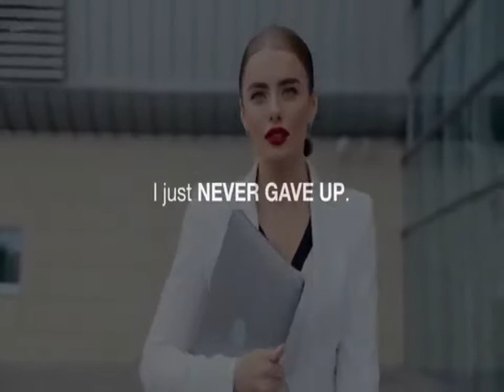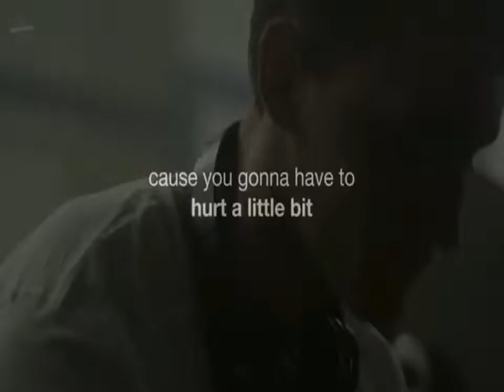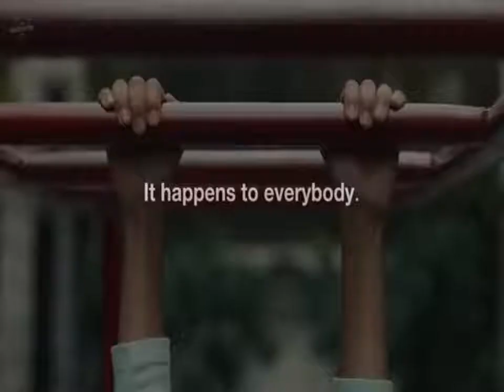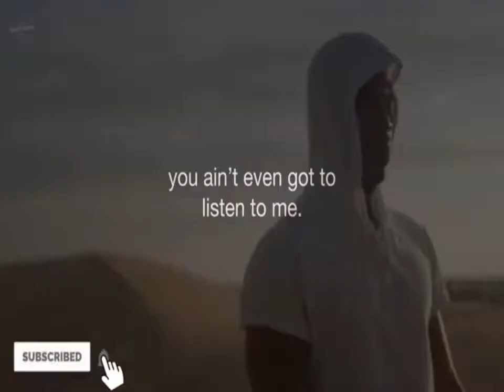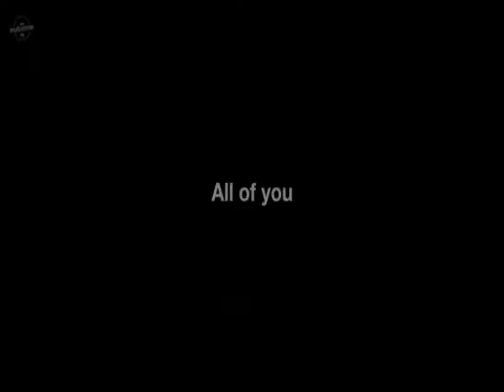WHAT TO DO WHEN LIFE BREAKS YOU..!!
High Ground motivation,Self-Help